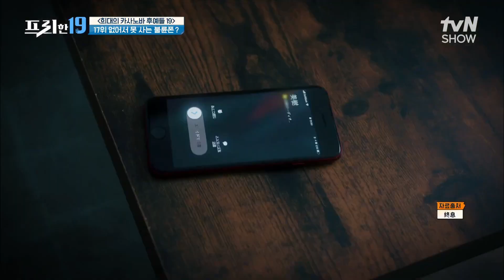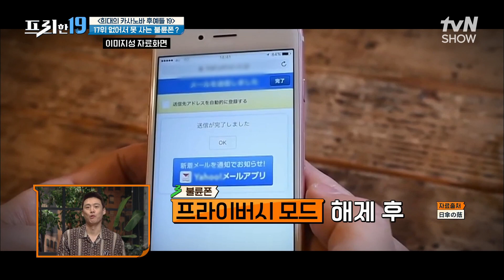카사노바들에게 인기폭발하는 불륜 폰의 '프라이버시 모드' [희대의 카사노바 후예들 19] 프리한19 EP.276 | tvN SHOW 210906 방송